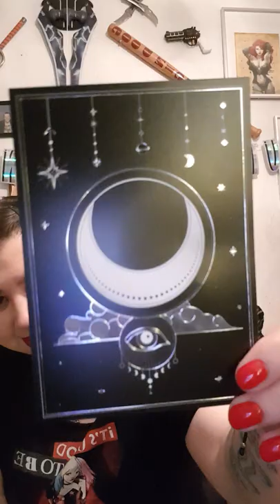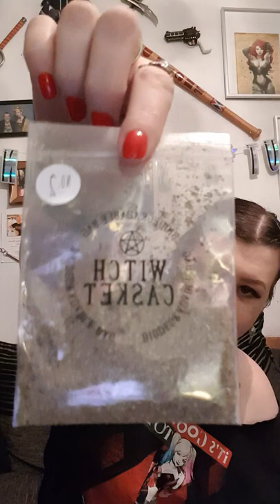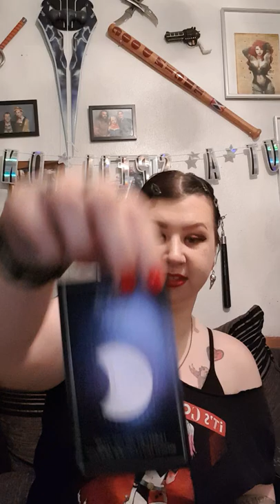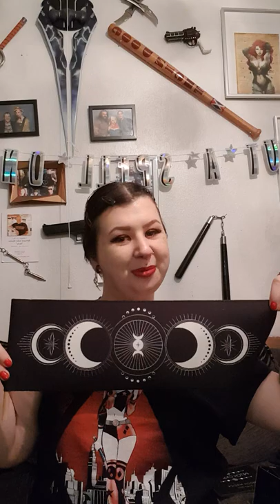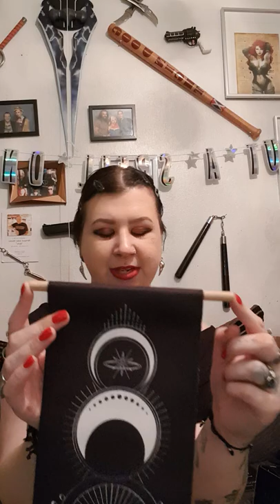March Witch casket unboxing!!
Hello my Darklings!
omg this month is all about Moon Magick!
If you know me I live by the moon and totally obsessed with it regardless of the phase!